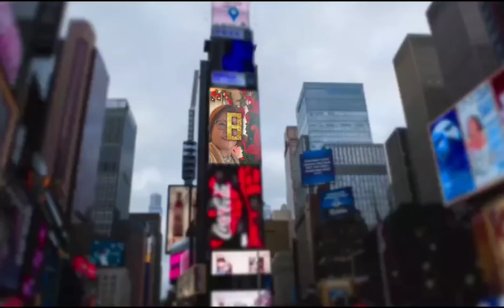Happy New Year 2022 | Asian Cajun Dinner | Volcano Cake | Chicpinay in USA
Wishing Everyone a Peaceful, Productive, Healthy and Prosperous New Year! Let's Welcome and Embrace 2022. Celebrate the New Year and let's follow COVID protocol. Let us All work together in the spirit of harmony and friendship and create a better tomorrow here on YT World. God Bless Us All!